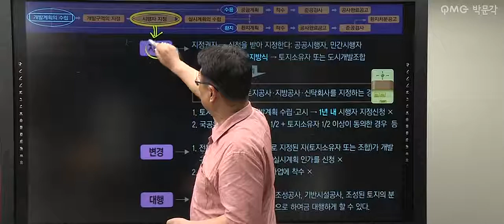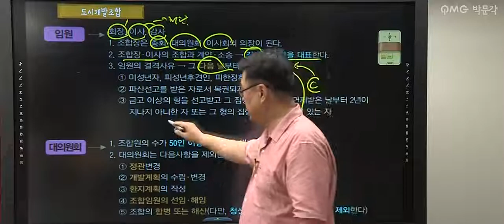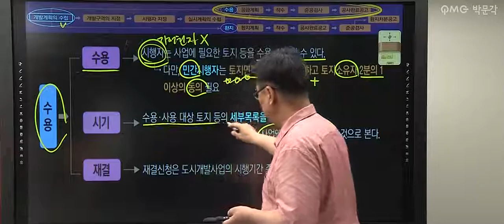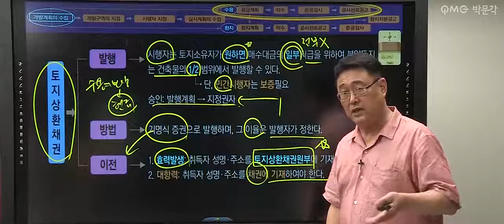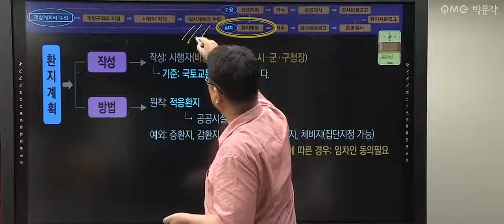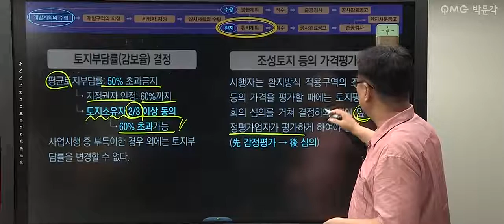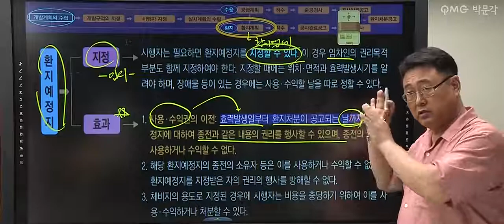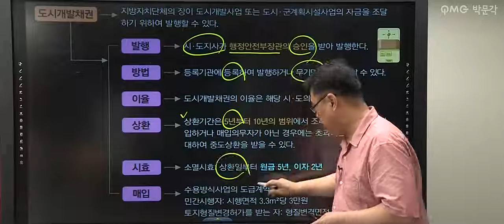[공전무] 2020년 공인중개사 부동산공법체계도특강 7-6